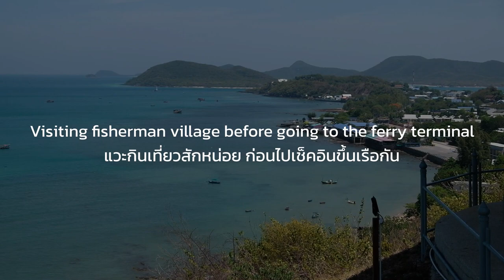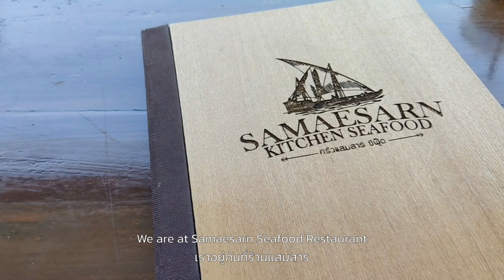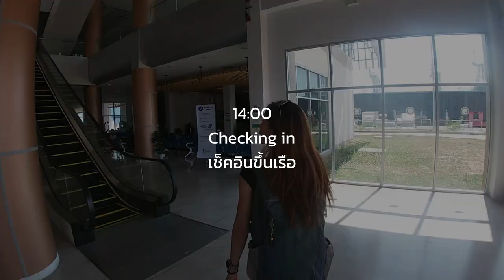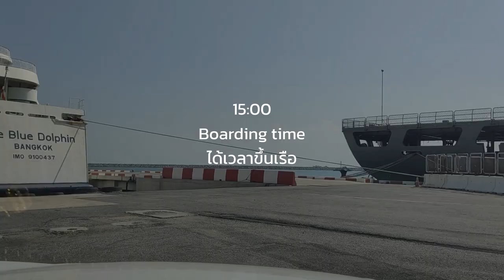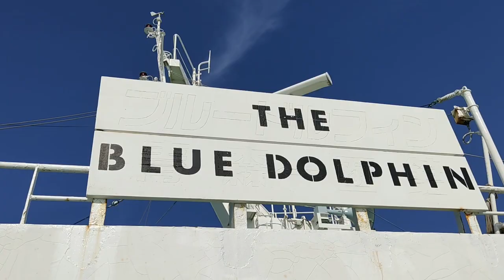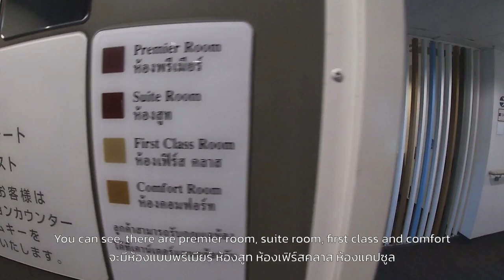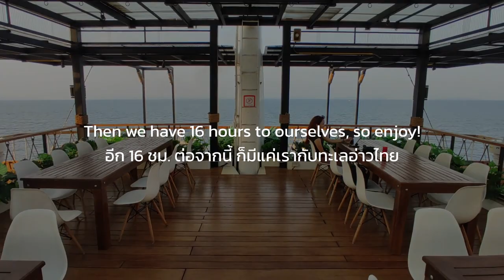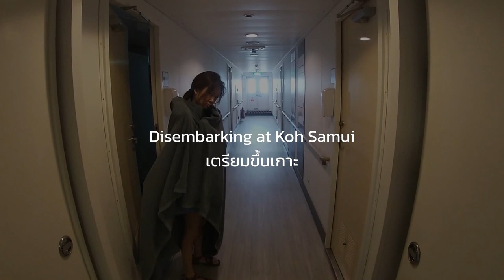ทริปสุดแดนใต้ Ep.1 | 16 ชม. ข้ามอ่าวไทยไปเกาะสมุย บนเรือเฟอร์รี่ที่ใหญ่ที่สุดในประเทศไทย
EP นี้เป็น EP แรกของทริปยาวล่องปักษ์ใต้ 2 สัปดาห์ จากกรุงเทพ ไปเกาะสมุย นครศรีธรรมราช หาดใหญ่ สงขลา และปัตตานี
เราเปิดทริปกันด้วยการล่องเรือเฟอร์รี่ที่ใหญ่ที่สุด ในเส้นทางที่ยาวที่สุดในประเทศไทย ข้ามอ่าวไทย จากท่าเรือจุกเสม็ด อ.สัตหีบ ไปยังเกาะสมุย โดยใช้เวลาเดินทาง 16 ชม.
เดี๋ยวเราจะพาทุกคนไปเที่ยวชมบนเรือ และอิ่มเอมกับบรรยากาศของท้องทะเลอ่าวไทย แบบที่น้อยคนจะได้สัมผัสมาก่อน
ว่าแล้วก็ตามมาชมกันเลยครับ!

00:00 ไฮไลท์
00:33 บทนำ
01:23 แสมสาร
04:21 เช็คอิน ขึ้นเรือ
07:02 สำรวจเรือ
12:48 ออกเดินทาง
15:17 เทียบท่าเกาะสมุย
16:45 ปิดตอน